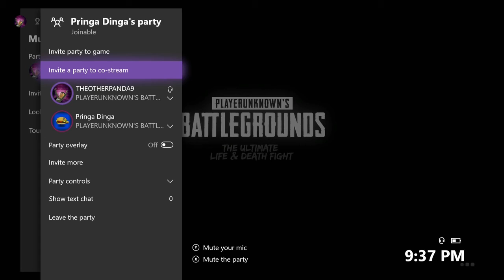Lets Play - Pubg Duo Weapons Challenge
HEADPHONE USERS IM SORRY :(
more to come if enjoyed enough :D